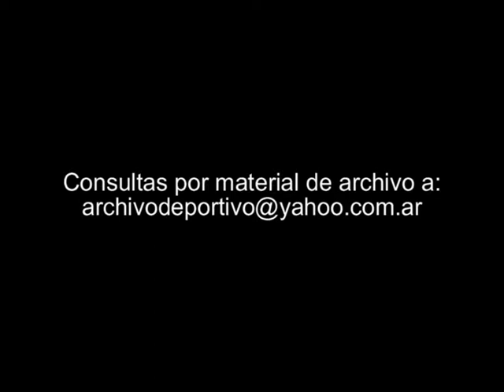Olinda Bozan y Nini Marshall - Informe - DiFilm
Fecha:
Duración:
Código: V-01632